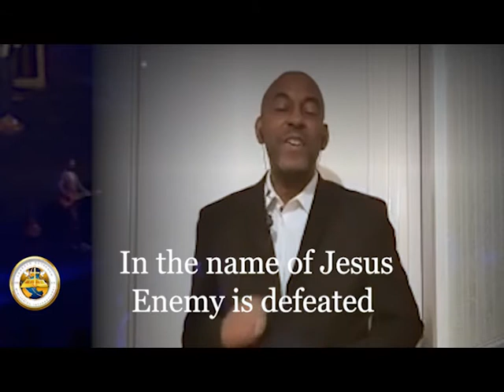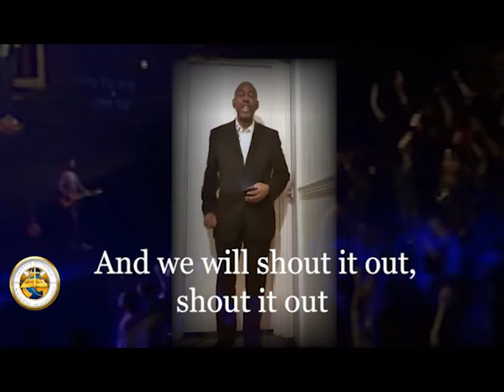In Jesus Name SOMI Coleen Smith